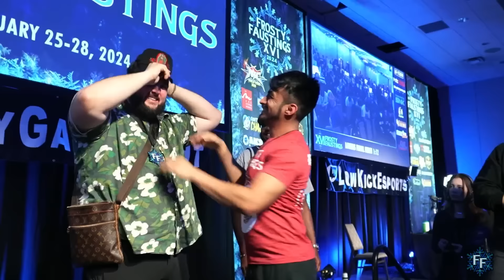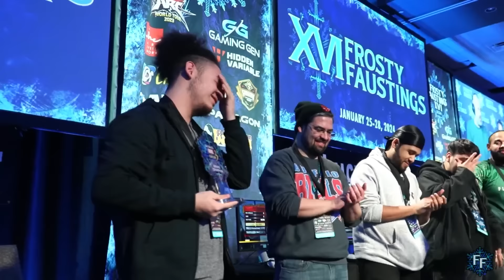Frosty Faustings XVI 2024 UMvC3 Top 8 (Hsien-Ko Strider Sentinel Chris Deadpool) Marvel Tourney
TNS is finally hosting our own in-person event, TNS 9.
Catch us in Vegas for the best gaming convention in the country!

Match Timestamps:
0:00 Intro
3:30 RayRay (Magneto/Sentinel/Doom) vs. Escalante (Magneto/Morrigan/Doom)
16:26 pzpoy (Zero/Doom/Vergil) vs. Wedge (Deadpool/Dante/Strider)
31:10 Joey D (Zero/Doom/Vergil) vs. LiberalTerminator (Nova/Spencer/Doom)
40:27 Livinlegend26 (Chris/Wesker/Akuma) vs. DEAD X PRIDE (Vergil/Doom/Strider)
48:44 Losers Quarters A
59:24 Losers Quarters B
1:08:30 Winners Final
1:26:50 Losers Semifinal
1:46:00 Losers Final
2:02:00 Grand Final